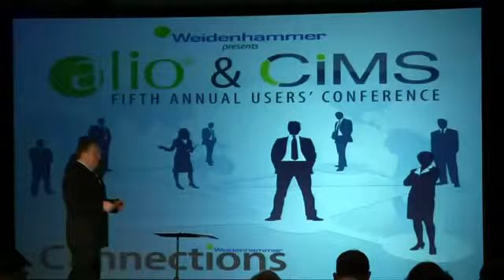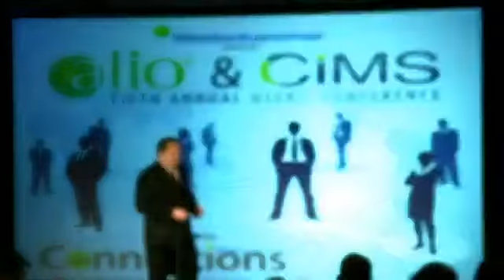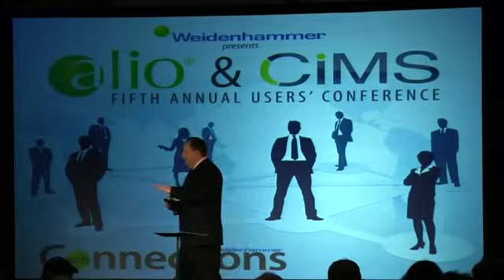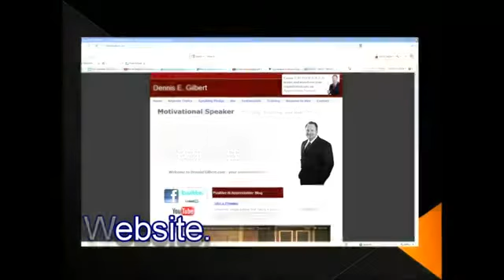Dennis E. Gilbert- Preview Video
Engaging, Inspiring, and Motivating. "I still have chills!" and "I love you man" represent just a few of the comments from audience members after hearing a motivational keynote. Have Dennis speak at your next event.